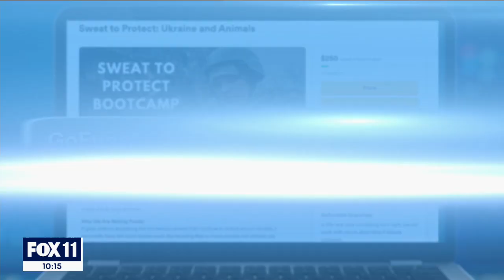Saving the animals of Ukraine amid Russian invasion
One Southern California group is leading the push to save the animals in Ukraine.